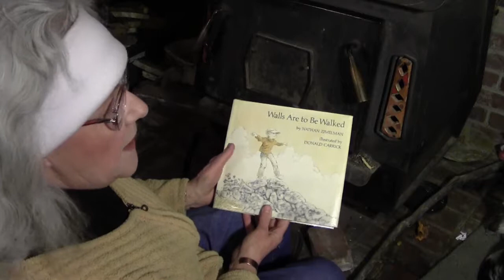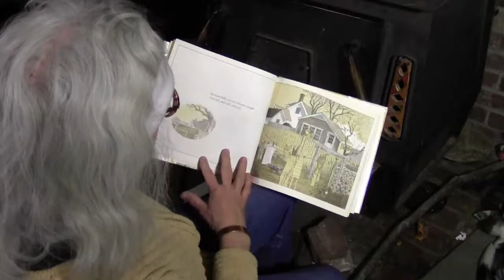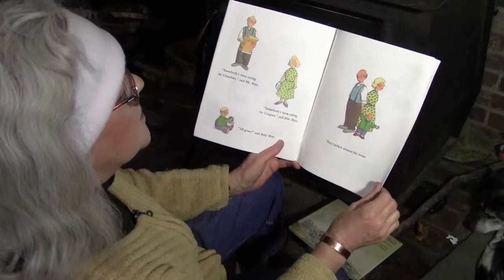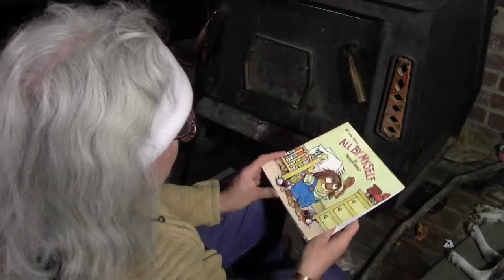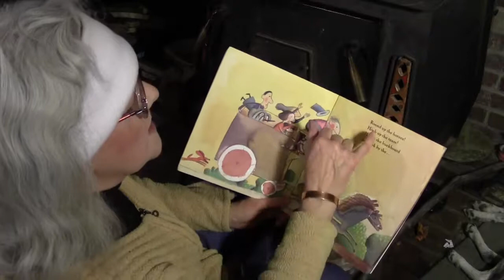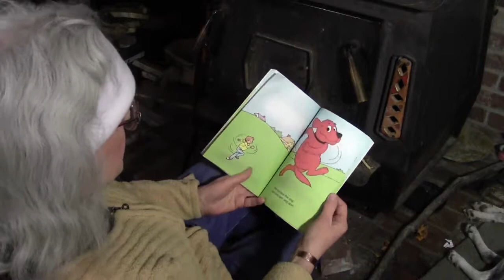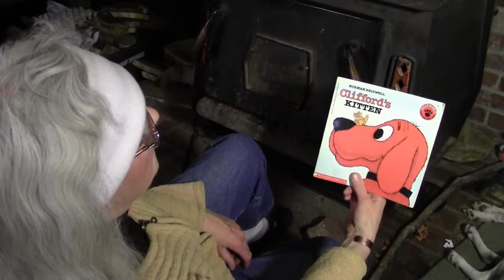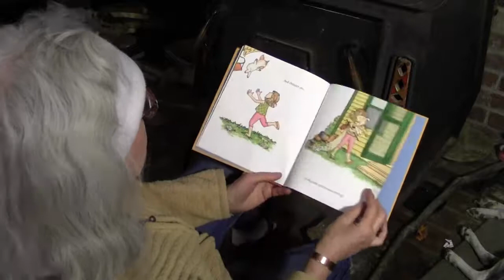Grandma Boyt Reading__ Jan, 2015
Grandma Boyt reading "Walls Are For Walking", "Louella Mae Has Run Away", "If you Give a Pig a Pancake", and "Clifford" to Tobin & Nora.